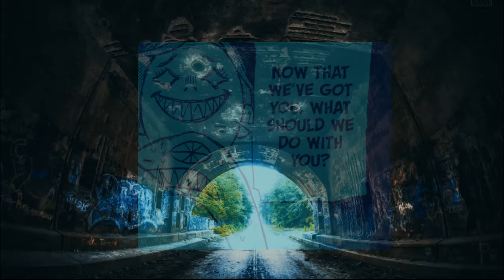MENANTANG NENEK TURBO DEMI KEJANTANAN! - Penjelasan Alur Cerita DanDaDan Arc 1 Part 2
Rangkuman dan Penjelasan Alur Cerita Arc Nenek Turbo Part 2
Manga DanDaDan (Chapter 5-9)

DanDaDan Anime Episode 4
DanDaDan Anime Episode 5
DanDaDan Anime Episode 6